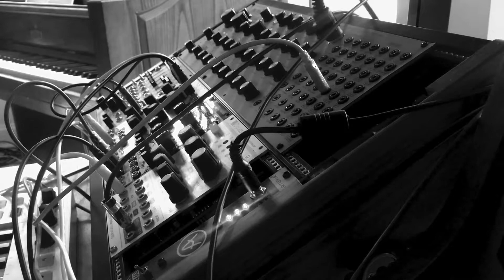Monday Jam!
Just hanging with some synth stuff.